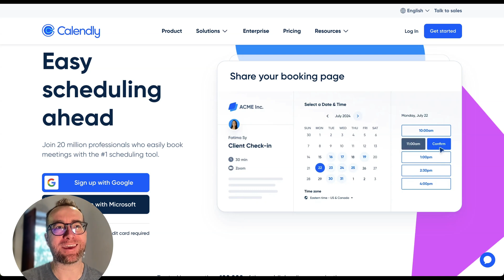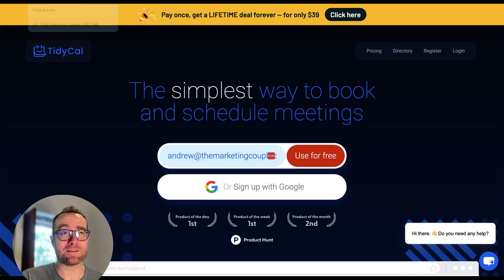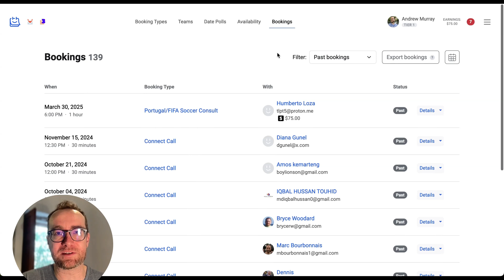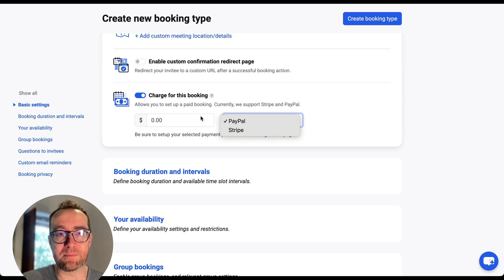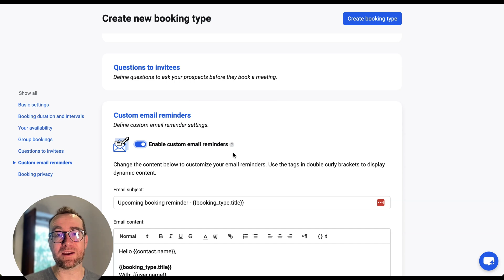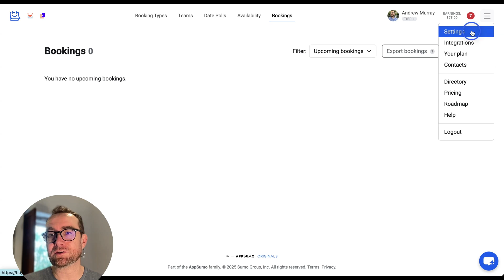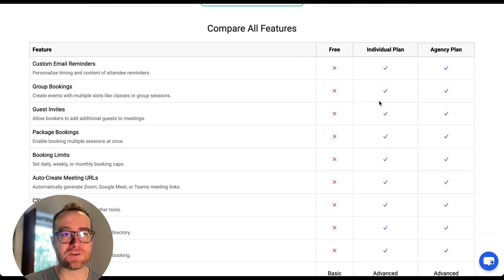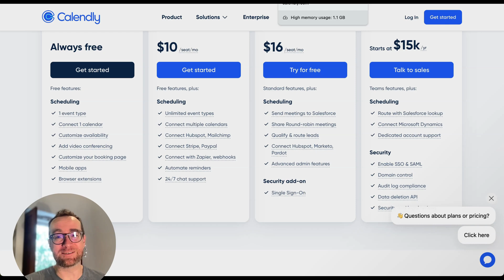I Switched From Calendly to TidyCal and SAVED $180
Forget Calendly, in the battle of Calendly vs Tidycal, Tidycal wins. Convert a monthly expense to a one-time payment. And it's better and simpler to use.

But don't take my word for it. I go into all of the settings so you can see how you can customize Tidycal for yourself in my Tidycal Review.

Why I Switched from Calendly to TidyCal: Best Calendaring Software for Entrepreneurs. Enjoy my Tidcal Review. (And I do personally use Tidycal!)

In this video, I dive into why TidyCal has become my go-to scheduling tool over Calendly.

As an entrepreneur, I appreciate how TidyCal offers a one-time payment of just $39 while providing ALL the features of Calendly and even more.

I explain the limitations of Calendly’s free and paid plans, and how TidyCal can help save money with its advanced features.  And if you have team, the Tidycal Agency plan can save you even more money.

We’ll explore TidyCal’s features and capabilities, such as multiple calendar integrations, customizable booking settings, group booking, and global availability.  And I go into the new Agency features, including Round Robin scheduling and team members with the Tidycal Agency version.

Plus, you’ll see how easy it is to import your existing Calendly bookings. If you're tired of monthly subscription fees, TidyCal could be the perfect solution for you.

Join me as I show you around the TidyCal backend, explain its unique features, and talk about why it’s a better choice for any entrepreneur looking to streamline their scheduling process.

Don’t miss out—watch now and discover how TidyCal can transform the way you manage your appointments!

Oh. And you pay ONCE and never again!

00:00 Introduction to Calendly and TidyCal
00:47 Limitations of Calendly's Free Version
01:17 Tidycal Paid Features and Pricing
02:20 Exploring TidyCal's Features
04:22 Setting Up and Customizing TidyCal
06:45 Advanced TidyCal Settings and Integrations
12:04 Comparing TidyCal and Calendly Plans
13:12 Conclusion and Recommendations for Tidycal

calendly vs tidycal
how to set up tidycal
how to use tidycal
tidycal
tidycal agency
tidycal agency plan
tidycal api
tidycal appsumo
como usar tidycal

"Action. Nothing happens without action."
 Learn how to build better habits to get more done.